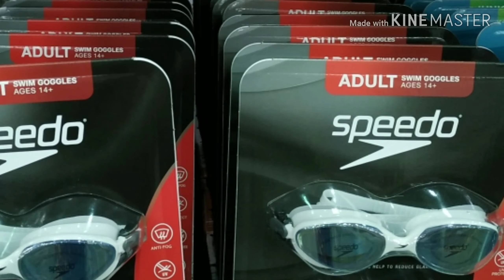My favorites (life in Taiwan)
Not the world gives but God gives best for us.